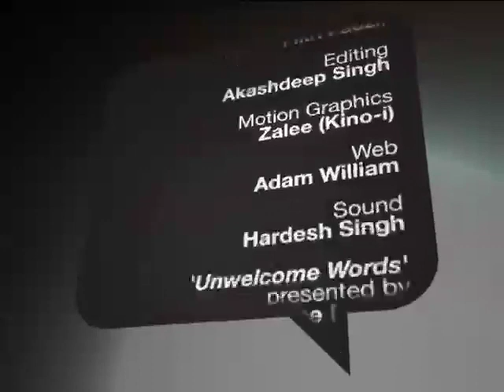The Fairly Current Show #42 - Marion D'Cruz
We've reached the end of our 3rd season for The Fairly Current Show, so that means it's time to speak to Marion D'Cruz again - this time she talks about how she once danced in front of our future Prime Minister, Datuk Seri Najib Tun Razak! She also reveals how Five Arts Centre, the collective she co-founded in 1984, is celebrating its 25th anniversary this year.

When the idea for the show began and we had to shoot a pilot, we asked Marion to come stand in as a guest because... she lives down the road from our studio. Ahem. However, we liked the interview so much we released it at the end of our first season as # 0 - Pilot, and decided to invite her back every season (check out her discussion with Fahmi in # 27 - Yoga Fatwa).

Datin Marion D'Cruz is a dancer, choreographer and educator. She has appeared on The Fairly Current Show three times, which is one time more than Yasmin Ahmad, and two times more than everyone else.

Aired Thursday, 2 April 2009